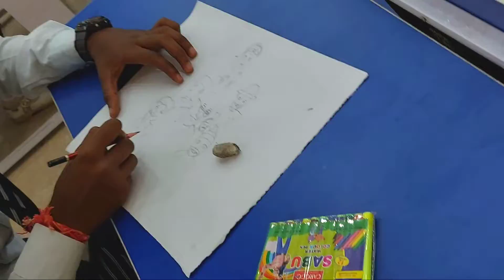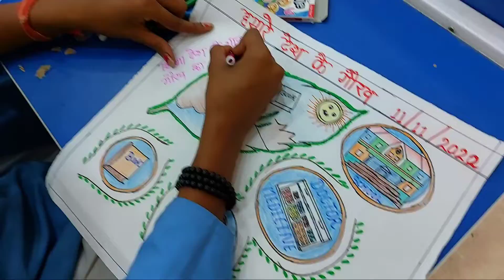3.0 कार्यक्रम की झलकियां | painting compition 2022 | 3.0 nishtha program 2022 | fs gyan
3.0 कार्यक्रम की झलकियां | painting compition 2022 | 3.0 nishtha program 2022 | fs gyan